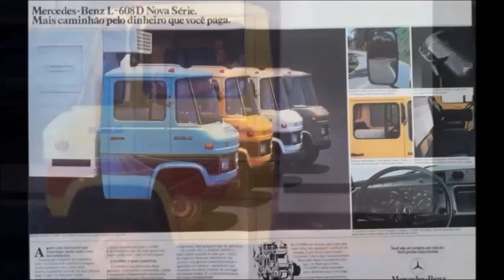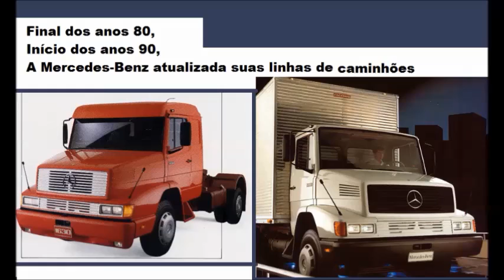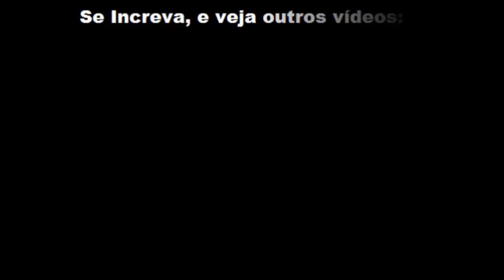A História do Mercedinho 710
▼VOCÊ VAI GOSTAR DESSES VIDEOS▼

Em 1972, a Mercedes lançou seu primeiro leve, o L-608, que ajudou  marca a obter numa boa colocação com líder geral do mercado de caminhões. O final da década de 80 e início de 90 ficaram marcados pelas renovações das linhas de caminhões Mercedes, desde os leves até os pesados, em 88, após 16 anos, saía de linha a mercedinha, então 708E, para dar lugar aos novos modelos, L-709 e L-912 na linha LN de 1989.
Os 712 e 914 receberam novo motor, modelo OM-364, de 4 cilindros, e 4 litros (3.972cm cúbicos), sendo aspirado de 90 cv no modelo 709, com 28kgf.m de troque, e turbinado de 122cv no modelo 912, OM364A, com 40kgf.m de torque, ambos com caixa sincronizada de 5 marchas e direção hidráulica de série. O Motor OM364 aspirado, assim como o anterior OM314 também foi utilizado com bastante êxito na famosa Toyota Bandeirante.